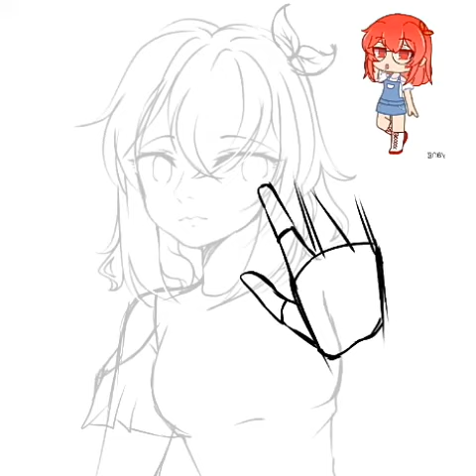hbddindin12 🌸desknya qaqa🌸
Klo kalian ngerasa tangan kirinya kegedean , sebenernya itu tangan nya lagi maju ke kamera :v(anggap aja gitu) otak ku yang cetek ga tau mo di modip gimana lagi:v

Bubye🌸🐦